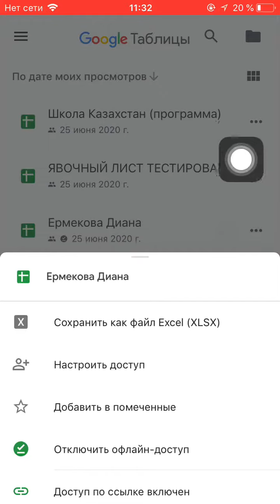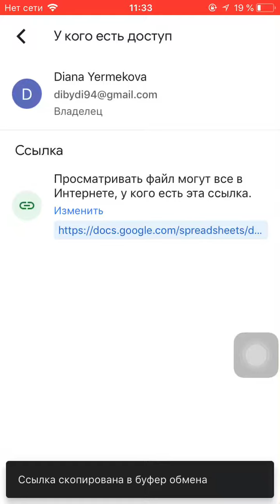ИКТ: КАК ОТКРЫТЬ ДОСТУП В GOOGLE DOCS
Google docs-та доступ ашып уйрену (телефон аркылы)